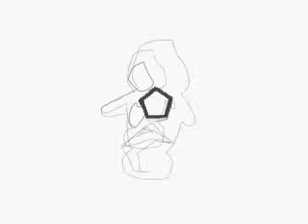Flash Animation Test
File Type: AVI format
sounds used: Barney and friends
i use shape tween, bone tool and classic tween